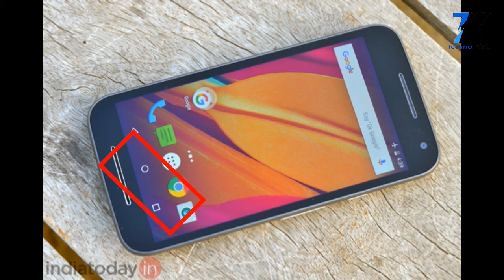TOP5 Smartphone Under 10000 (: 2017 Update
hello everyone , top5 smartphone under 10000,

No.1 Redmi note 4
5.5 inch FHD display
13mp + 5mp camera
2GB RAM 32GB ROM
Rs.9999

No.2 Lenovo K6 Power
5 inch FHD display
13mp + 8mp camera
snapdragon 430 processor
Rs.9999

No.3 Yu Yunicorn
5.5 inch Display
13mp + 5mp camera
MTk Helio p10 processor
Rs.9499

No.4 Coolpad Note 3s
5 inch HD Display
3GB RAM  32GB ROM
Rs,9999

No.5 Moto G Turbo Edition
5 inch HD display
13mp + 5mp camera
Rs.9199